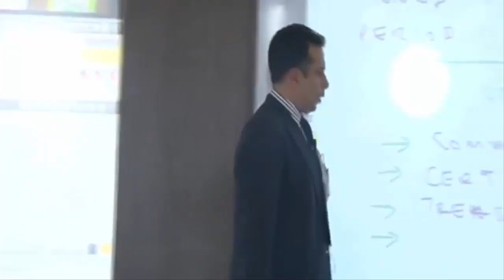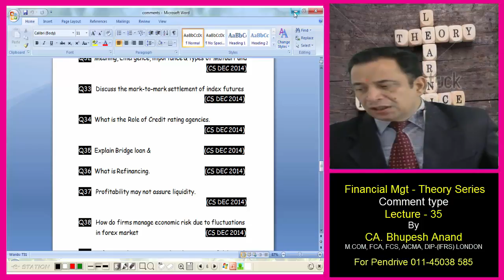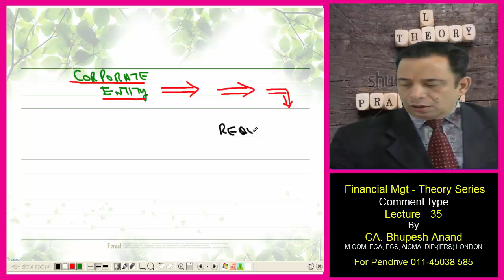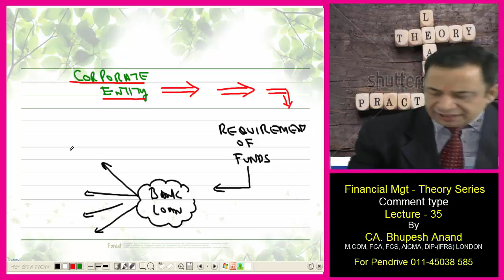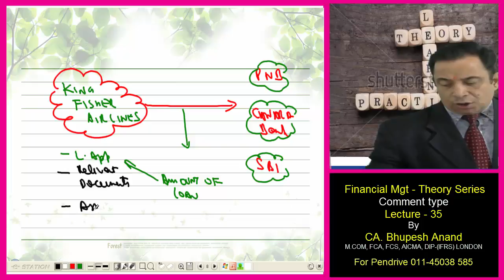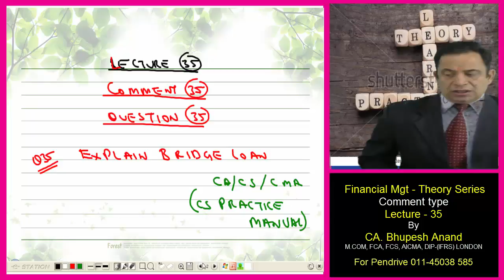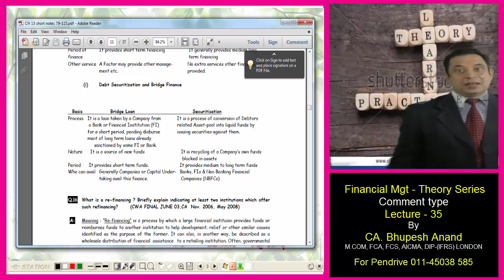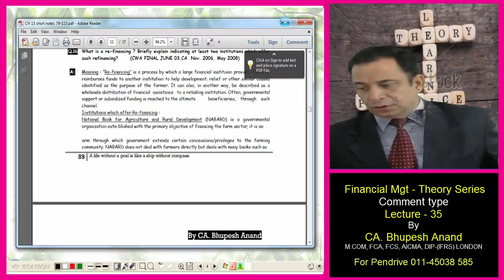CS Professional - FTFM || Bridge Loan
Bridge Loan by Bhupesh Anand

(1) Comment type question video for CS Prof students
(2) The topic is covered in this video is Bridge Loan

1) CS Professional Video Lectures
2) FTFM Video Lectures
3) Bridge Loan Video Lectures
4) Bridge Loan CS Professional
5) FTFM Bridge Loan
6) Meaning of Bridge Loan
7) CS Professional FTFM Bridge Loan
8) Online Classes for CS Professional
9) Pros and cons of bridge loans
10) Bridge loan agreement

STUDY @ HOME